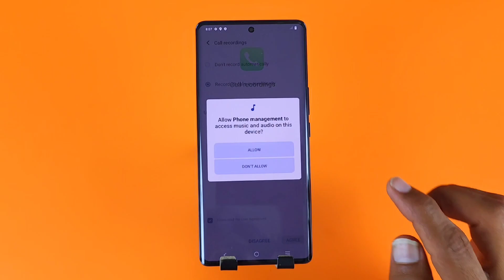How To Auto Call Recording In Vivo T2 Pro/Vivo T2 Pro Me Auto Call Recording kaise kare/Vivo T2 Pro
vivo t2 pro call recording,
vivo t2 pro call recording setting,
viov t2 pro call recording forwarding,
vivo t2 pro call recording kaha save hota hai,
vivo t2 pro call recording kaise kare,
vivo t2 pro call recording kaise chalu karen,
vivo t2 pro call recording kaise nikale,
vivo t2 pro call recording kaise band karen,
vivo t2 pro call recording without announcement,
vivo t2 pro call recording kaise kare kisi ko pata nhi chale,
vivo t2 pro call recording kaise dekhe,
vivo t2 pro automatic call recording,